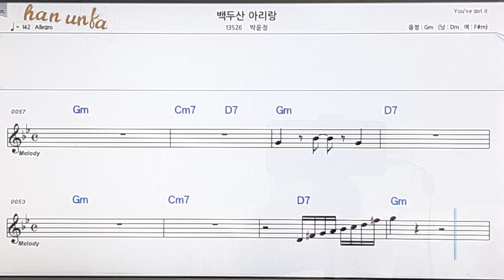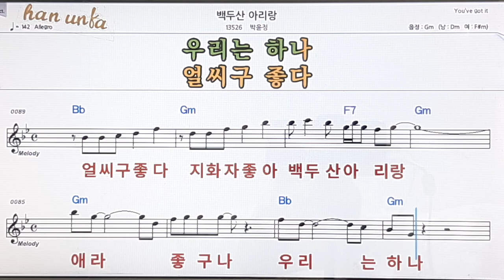백두산 아리랑/박윤정👍노래 반주, 코드 악보,가라오케💋Karaoke*Sheet Music*Chord*MR